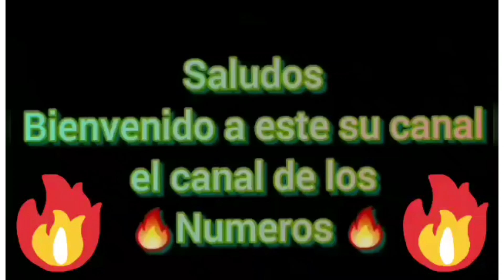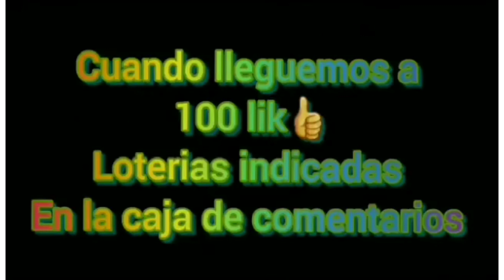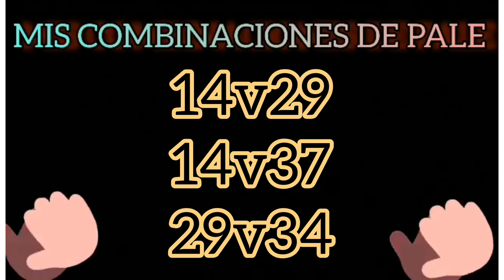Numeros fuerte para hoy 20 de mayo 2022 Numeros loteria real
Numeros para hoy son los numeros con las mejores estrategias para las loterias son numeros recomendados   para ganar la loterias hoy con los trucos revelados de todas la loterias Dominicana y gran parte del mundo

Los numeros para la loterias con mayor probabilidad a salir en las loterias de hoy numeros para los diferentes sorteos que ganes se realizan en gran parte del mundo son numeros muy positivos y muy precisos para ayudarte a ganar en la loterias del país donde este ubicado

esto número pueden ser jugado en el país que guste en cualquier loterias

'arqam alyawm alyanasib

أرقام اليانصيب

'arqam alyanasib
лотерейные номера

lotereynyye nomera

彩票号码

Cǎipiào hàomǎ

복권 번호

boggwon beonho

Vamos a ganar

Suerte y bendiciones

numeros fuerte para hoy

numeros de la suerte para hoy
Loteria nacional hoy
en vivo loterias
jesús lotería y más
loteria nacional de panama
loterias en vivo
negro power
numero de hoy
numero de hoy lotería
numeros caliente
Numeros de la suerte internacional para hoy , cruz de la suerte , la cruz de la suerte la cruz de la suerte internacional piramide de la suerte numeros magicos 369 la cruz de la fecha numeros ganadores para hoy juegos de azar estados unidos new york republica dominicana martillo millonario acierto millonario loto honduras loto loto nicaragua numeros calientes